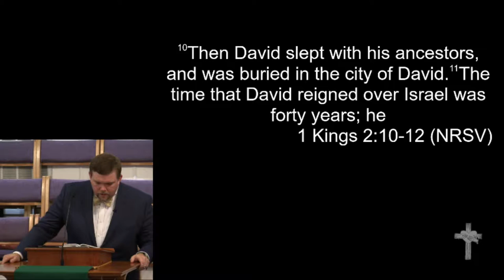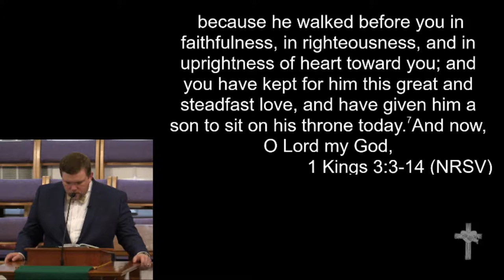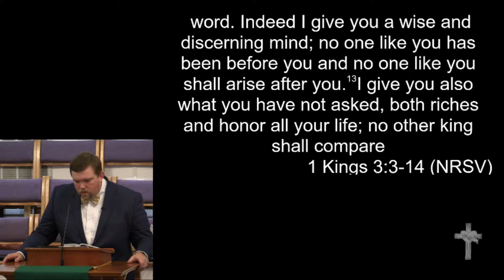8-19-18 - "Wisdom, Understanding, Discernment"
"Wisdom, Understanding, Discernment"